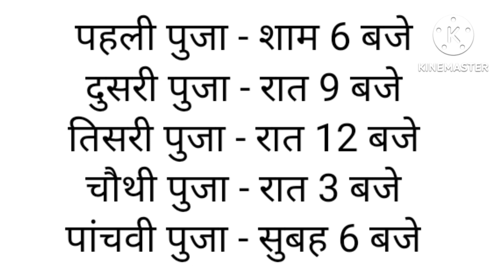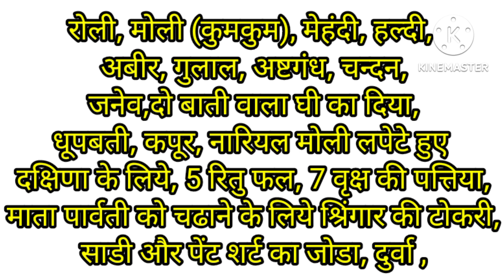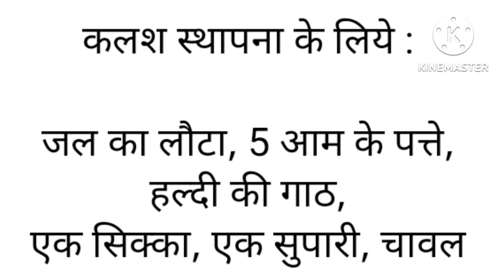Hartalika Teej Vrat Puja Samgri : हरतालिका तीज व्रत की पुजा थाली मे कौन कौन सी सामग्री होनी चाहिये?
hartalika shivmahapuran day 4 upay,day 4 hartalika shivmahapuran pradeep mishra,fulera darshan upay pradeep mishra,santan prapti fulera darshan upay,pradeep mishra hingoli maharashtra,fulera darshan 7 fal,7 upay fulera darshan,sehore wale guru ji katha,26 august katha upay,shivaholic garima,shiv puja upay pradeep mishra